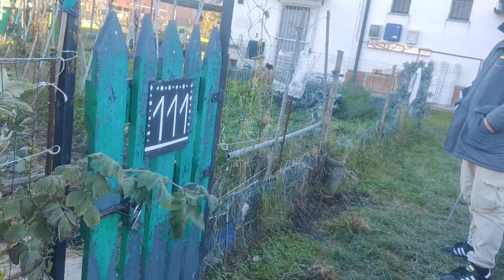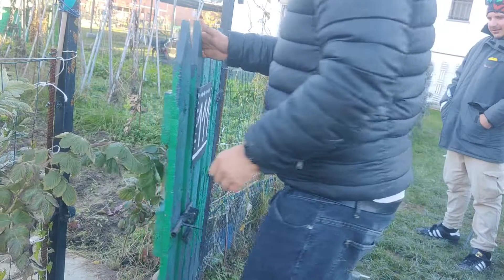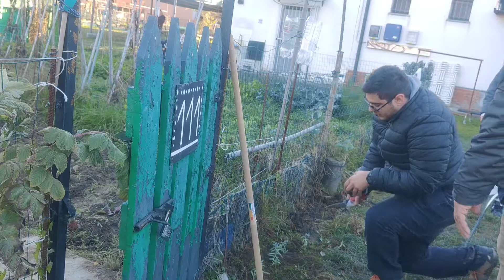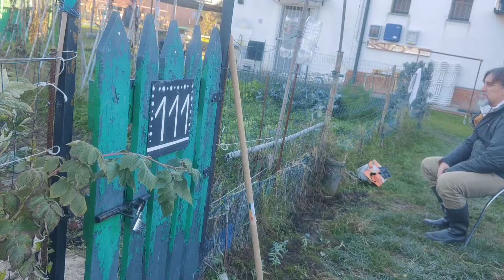🐧🌱 messo dimora fiori e pulito un po' l'orto con il gruppo zappamento